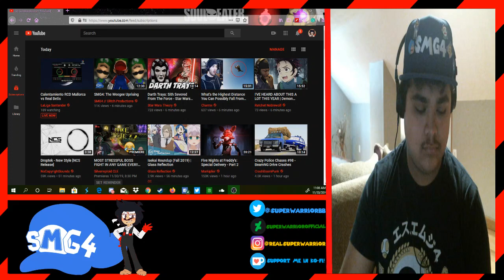The Luigi Labyrinth 2 - SMG4: The Weegee Uprising REACTION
Weegee dolls took over.